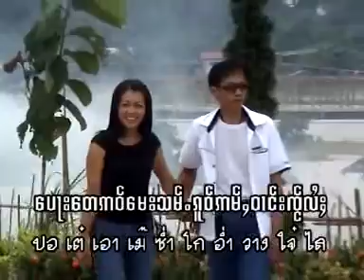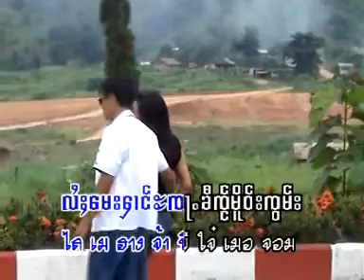မီးေမးႁၢင်ႈလီၶီၸ်ႂၵႂႃႇၵႃႉ - ၸႆၢးသၢမ်တိပ်ႉ | มีเมฮ้างหลี ขีใจกว่าก้า - จายสามติ้บ [OFFCIAL MV]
ၵႂၢမ်း  -  မီးေမးႁၢင်ႈလီၶီၸ်ႂၵႂႃႇၵႃႉ
ႁွင်ႉ   -  ၸႆၢးသၢမ်တိပ်ႉ
တႅမ်ႈ -   ၸႆၢးသၢမ်တိပ်ႉ
မူၼ်ႉၵႂၢမ်း - ၵၢမ်ႇဢမ်ႇထိူၵ်ႈလႆႈယၢၼ်

เพลง  :  มีเมฮ้างหลี ขีใจกว่าก้า
ศิลปิน :  จายสามติ้บ
คำร้อง :  จายสามติ้บ
อัลบั้ม  :  ก่ามอ่ำเทิกไล่หยาน

3 ฮักนางเหลือเม็ดฝน - จายจ๋อมหลาวเคอ
6  ก่ามอ่ำเทิกไล่หยาน - จายจ๋อมหลาวเคอ

10 มีเมฮ้างหลี ขีใจกว่าก้า - จายสามติ้บ

แท็ก.